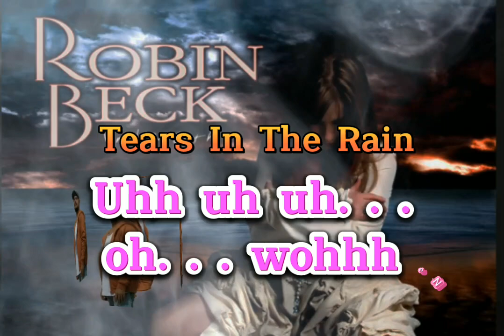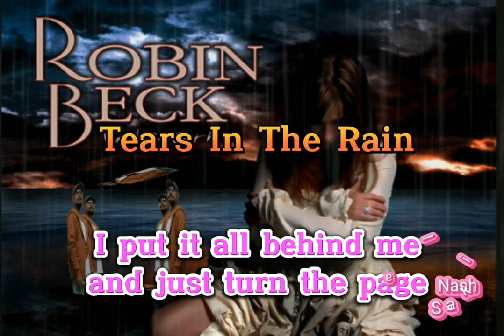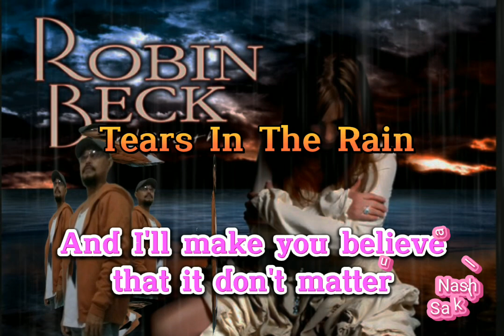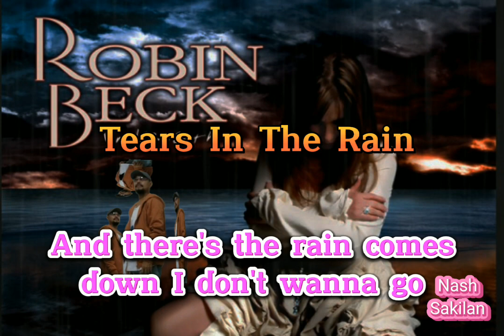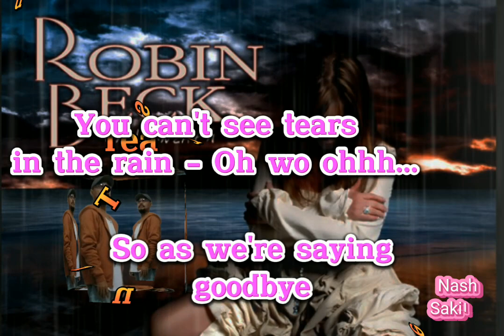Robin Beck - Tear's In The Rain☔ (Lyrics)HQ